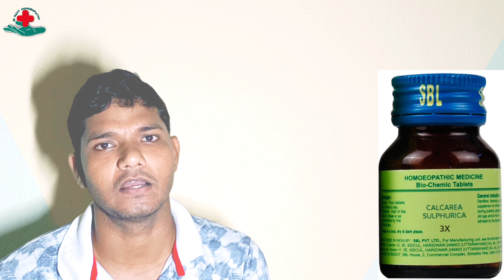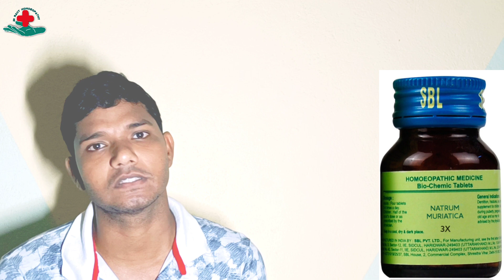Biochemic Medicine For Skin Disease | Bio Combination 20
Watch this video to know about Bio Combination 20 and effects of the medicines in Bio Combination 20.